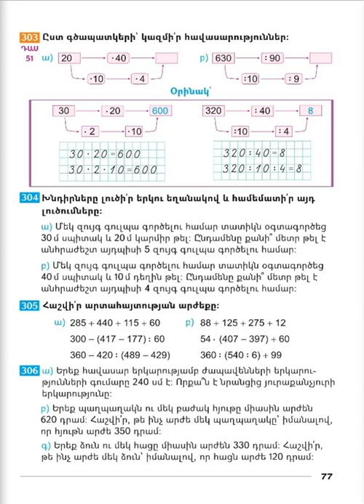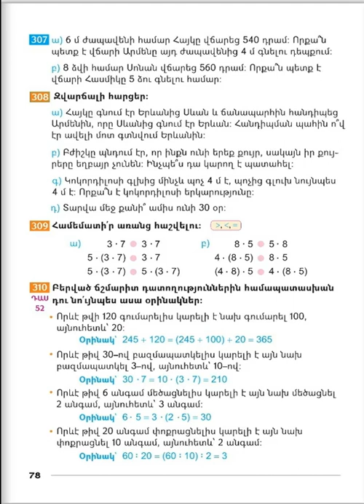Tnayin ashxatanq, Matematika 3 Das 51